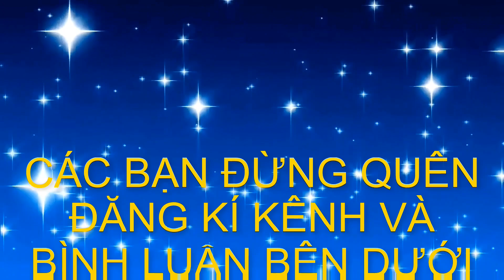Quá vi diệu với thân pháp của cây sanh dáng huyền nhiều quả cực đẹp✓Bshp (Mr Đại 0967828345 )